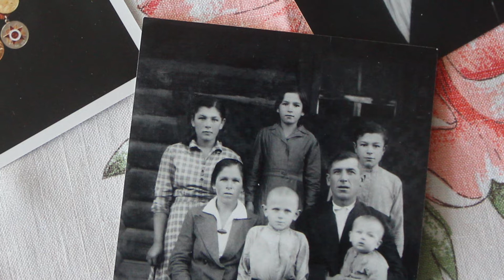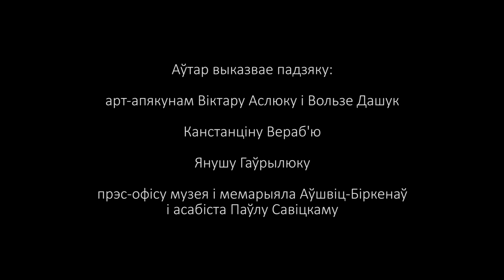НЕШТА НАКШТАЛТ ТАТУІРОЎКІ – беларус у Аўшвіц-Біркенаў, рэж. Максім Швед, Беларусь, 2017 г.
Штогод Захар Тарасевіч наведвае лагер смерці Аўшвіц-Беркенаў. У канцлагеры загінулі яго "пяць душ", і ён быў адзіным дзіцём у сям’і, хто выйшаў адтуль жывым.

Захар Захаравіч узначальвае Гарадзенскую суполку былых вязняў нацысцкіх лагераў, з якімі, як ён лічыць, несправядліва абыходзіцца ў Беларусі і пра якіх мала ведаюць за мяжой. Таму візіт у музей Аўшвіц-Біркенаў – гэта не толькі даніна памяці родным, але і магчымасць распавесці сваю гісторыю шматлікім турыстам якія прыязджаюць у музей Аўшвіц-Біркенаў з усяго свету.

Фільм "Нешта накшталт татуіроўкі" – беларус у Аўшвіц-Біркенаў, рэж. Максім Швед, Беларусь, 2017 г. | дакументальныя фільмы Белсат DOC